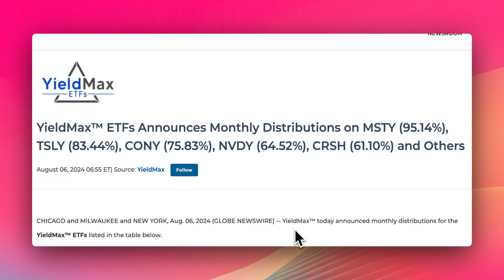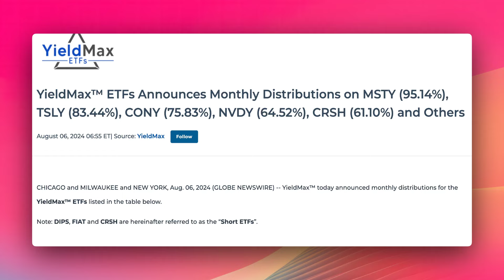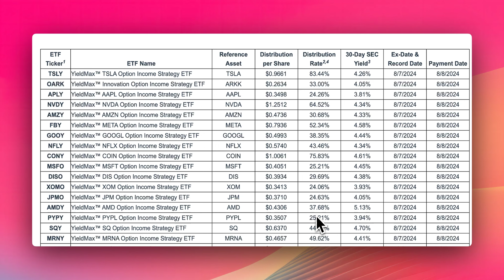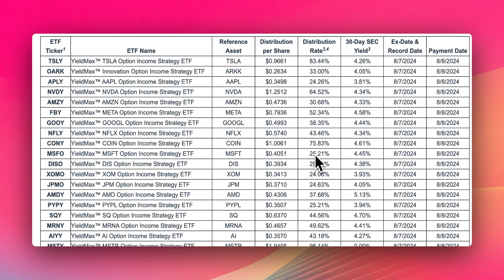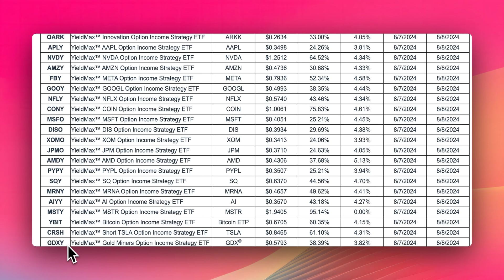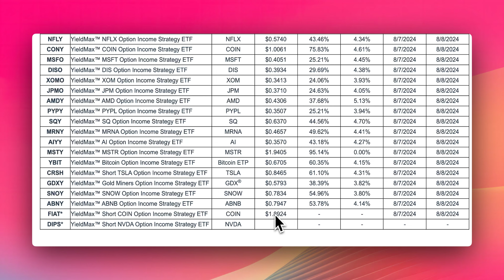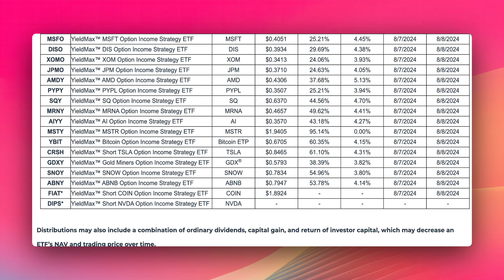YieldMax August Dividend Estimates & Payments (TSLY, MSTY, CONY, NVDY ETC.)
Get the latest update on YieldMax August distribution, including dividend estimates and payment details. Stay informed on your investment with YieldMax!